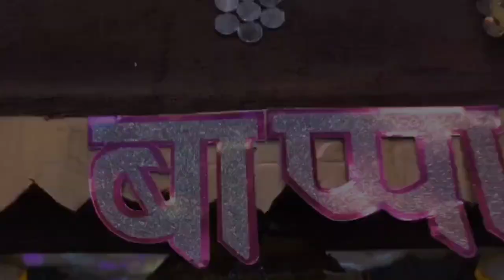Ganesh Chaturthi 2023 || Ganpati Decoration 2023 || Shree Bajrang Ganesh Utsav Mandal